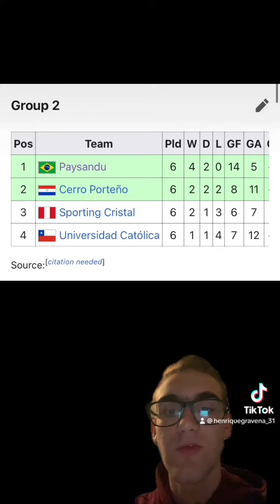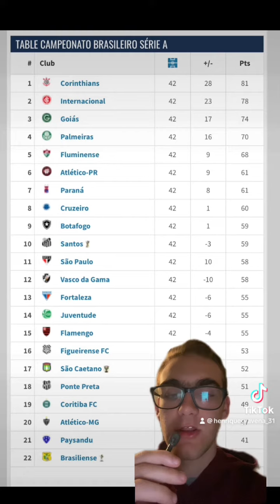The Small Club from Brazil that defeated Boca Juniors!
(English)
More information about me:
Created with TikTok

(Portugués)
Mais informações sobre mim:
Criado com TikTok